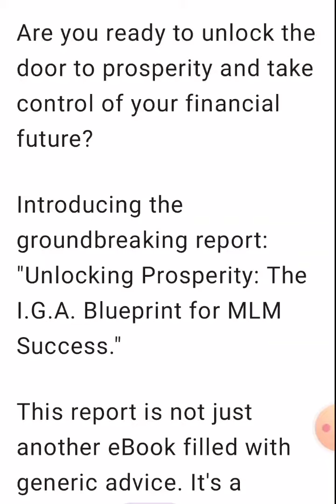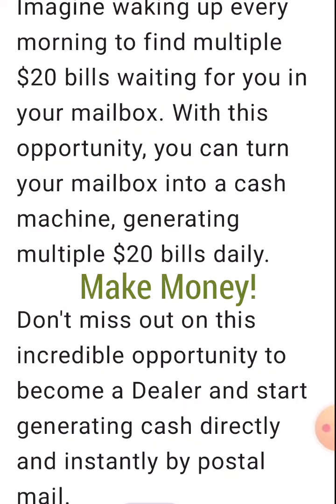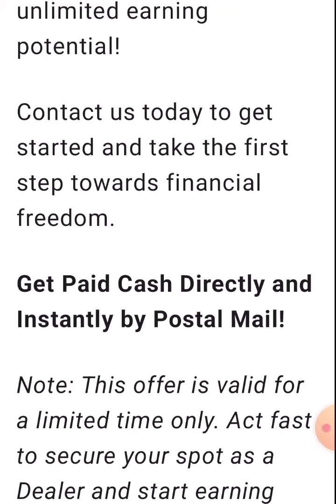Make Money Direct Mail Dealership Opportunity $25 Report! You Keep $20 from Each Sale Get Paid Daily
Make Money Direct Mail Dealership Opportunity $25 Report!

You Keep $20 from Each Sale.

Get Paid Daily Cash !

Attention All Entrepreneurs!

Are you ready to Unlock the Door to Prosperity and Take Control of Your Financial Future?

Introducing the Groundbreaking Report: "Unlocking Prosperity:
The I.G.A. Blueprint for MLM Success."

This report is not just another eBook filled with generic advice.

This is a Comprehensive Guide that dives deep into the Power of "Income-Generating Activities" (IGA) in MLM and Network Marketing with Home Business Opportunities.

For a limited time, you can get your hands on this invaluable report for just $25 cash.

Just $25 cash can set you on the path to Financial Freedom.

But wait, there's more! Become a Dealer today, and you will unlock a whole new Level of Earning Potential.

As a Dealer, you'll receive printed copies of this Report directly from the author,
ready to be drop-shipped to eager customers.

Here's the kicker – for every Referral and Sale of this Report, you'll pocket a whopping $20 cash!

That's right, $20 cash for every single sale you make.

You keep $20 from each and every sale, while only sending $5 Cash (along with the customer's mailing address details) back to the author.

The Author Drop-Ships the printed Report, so you don't have to!

Easy Peasy!
Very Simple to do.

Imagine waking up every morning, to find multiple $20 bills waiting for you in your mailbox.

With this Simple, Little
Side Hustle Income Opportunity ...

You can turn your Mailbox into a Cash Machine, Generating Multiple $20 Bills Daily.

Don't miss out on this incredible opportunity to become a Dealer.

Start Generating Cash directly and instantly to you, by postal mail.

Secure your copy of this Report Titled "Unlocking Prosperity:

The I.G.A. Blueprint for MLM Success" for ONLY $25 Cash.

Don't forget to Become a Dealer to unlock Unlimited Earning Potential!

Get Paid Cash Directly and Instantly via Postal Mail!

Note:
This Offer is valid for a Limited Time Only.

Act fast to secure your spot as a Dealer and start earning cash today!

Once you purchase this Report,
You will Just
Advertise the Report with Resell Rights and Reprint Rights.

* Once Your New Customer Responds to Your Ad,
You Simply Collect their $25 Cash (with their) First & Last Name and Complete Postal Address.

* You will also
Send $5 Cash to the Author.

The Author will Send the ( printed ) Report to the New Customer.

You Get to Keep $20 from Each and Every Sale!

IGA =
(Income Generating Activity)

To Purchase this Report,
Send an Email to Michael.

Use this Subject:
"The I.G.A. Report"

To: Michael Jensen
the Author.